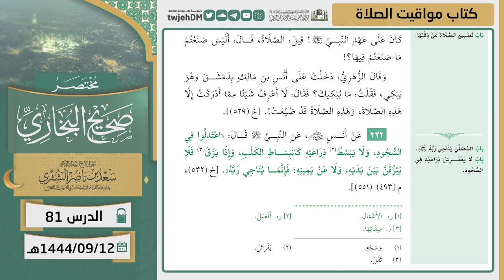81 ( مختصر صحيح البخاري | كتاب مواقيت الصلاة ) لمعالي الشيخ أ.د سعد الشثري | 12-9-1444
02:07 كتاب مواقيت الصلاة | ( حديث 316 )
08:09 كتاب مواقيت الصلاة | ( حديث 317 )
15:44 كتاب مواقيت الصلاة | ( حديث 318 )
20:15 كتاب مواقيت الصلاة | ( حديث 319 )
23:19 كتاب مواقيت الصلاة | ( حديث 320 )
25:09 كتاب مواقيت الصلاة | ( حديث 321 )
27:14 كتاب مواقيت الصلاة | ( حديث 322 )